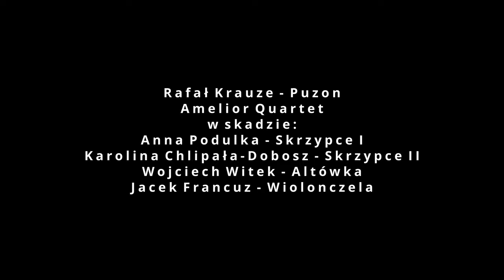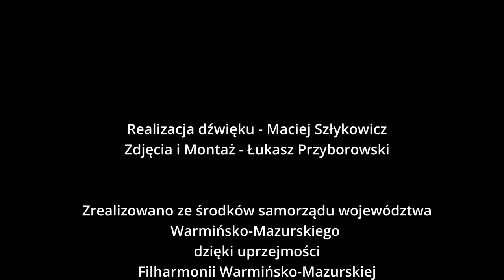Tomasz Szymuś - Tango z wariacjami na puzon i kwartet smyczkowy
Rafał Krauze - puzon
Amelior Quartet:
Anna Podulka - I skrzypce
Karolina Chlipała-Dobosz - II skrzypce
Wojciech Witek - altówka
Jacek Francuz - wiolonczela

Realizacja dźwięku - Maciej Szłykowicz
Zdjęcia i montaż - Łukasz Przyborowski

Zrealizowano ze środków Samorządu Województwa
Warmińsko-Mazurskiego w Olsztynie, dzięki uprzejmości Filharmonii Warmińsko-Mazurskiej w Olsztynie. Patronat Honorowy: Marszałek Województwa Warmińsko-Mazurskiego Gustaw Marek Brzezin.